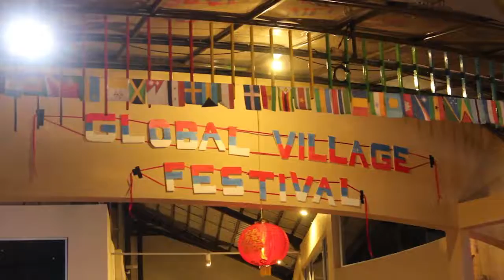Video Creative Reporter Competition Global Village By Festval AISEC UMM 2015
Global Village By Festval AISEC UMM 2015

Oleh : Falachudin Akbar

Redaksi Agenda Kota Indonesia

Jl Embong Sawo. No, 16
Surabaya, 60271 - Indonesia
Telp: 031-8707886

Kini akan memudahkan anda untuk melihat event apa saja yang sudah terjadi , kami rangkum dengan singkat di AGENDAKOTATV sebagai media supported online media